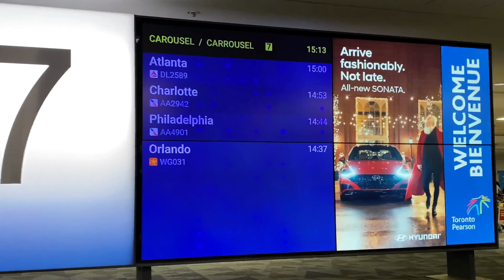TORONTO INTERNATIONAL AIRPORT#airports#flying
Toronto Pearson International Airport is  Canada’s busiest airport with 49.5 million passengers travelled through Pearson and handled 473,000 flights in 2018.
An extensive list of scheduled and charter flights provide Toronto region with non-stop and same-plane service to more than 175 cities around the world.